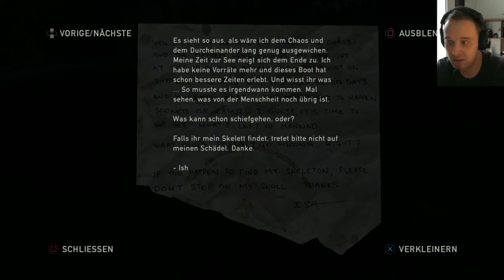Let's Play The Last of Us Remastered + FACECAM (German) #17 Joel ist sauer